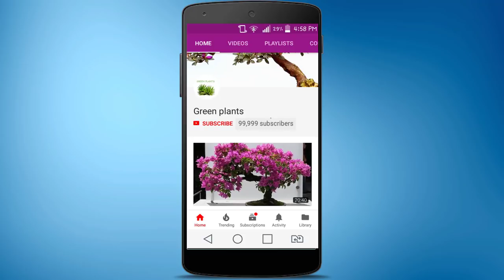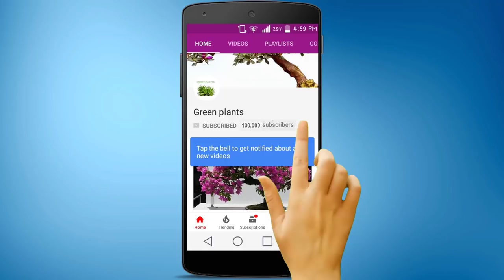How to Make Colored Sand Planter Making for Succulent or Cactus | Layered Sand Planter//GREEN PLANTS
Here I make colored sand planter in my own way. These beautiful planters are perfect to grow succulents and cactus plants in an indoor places